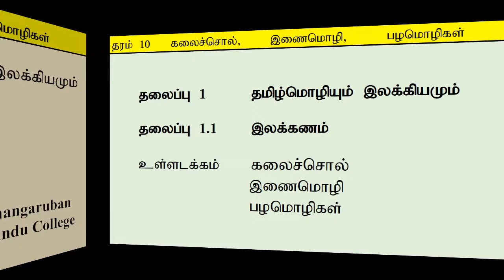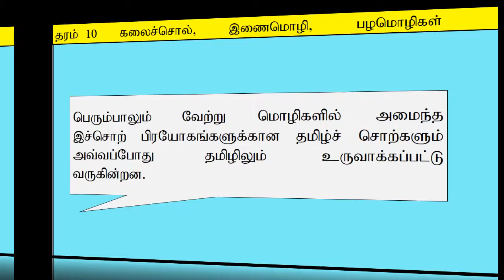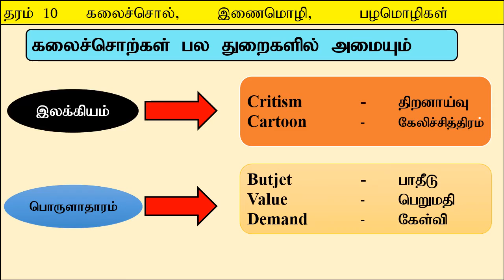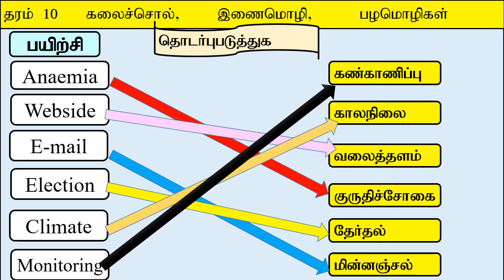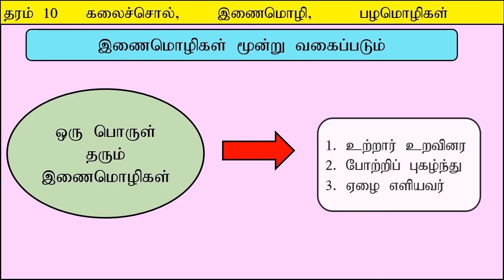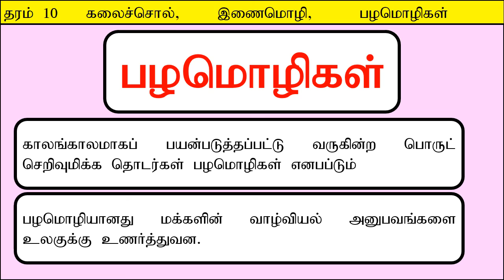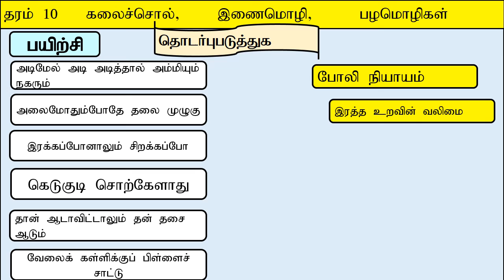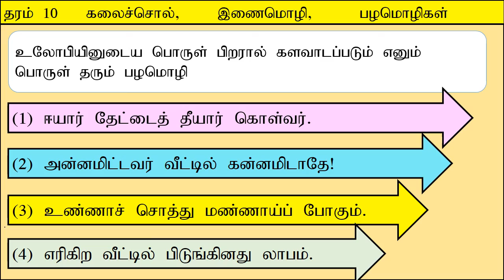Grade 10 | 2nd Term | Unit 04 | கலைச்சொல், இணைமொழி, பழமொழிகள் | e-thaksalawa